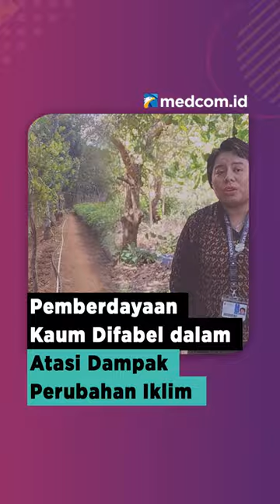PEMBERDAYAAN KAUM DIFABEL DALAM ATASI DAMPAK PERUBAHAN IKLIM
Perubahan iklim telah menjadi masalah global dan memiliki dampak signifikan terhadap banyak orang, terutama kelompok rentan seperti penyandang disabilitas. Pemberdayaan kaum disabilitas atau difabel di berbagai bidang dianggap penting agar mereka bisa mengatasi dampak buruk dari perubahan iklim.

Hal inilah yang menjadi dasar kolaborasi antara Monash University asal Australia dan Gerakan Advokasi Transformasi Disabilitas untuk INKLUSI (GARAMIN) melalui support Departemen Luar Negeri dan Perdagangan Australia (DFAT) via KONEKSI dalam memberdayakan kaum difabel terkait tantangan iklim.

Dampak perubahan iklim sudah terjadi secara berkala, dengan yang terparah bisa saja terjadi belasan hingga puluhan tahun ke depan. Petrus mengatakan pemerintah desa harus membuat program yang bisa mengantisipasi hal ini, apabila perubahan iklim memicu kekeringan berkepanjangan dan lainnya.

"Apabila terjadi perubahan iklim berkepanjangan, kita masyarakat bisa terlibat. Karena dampak dari perubahan iklim ini berkaitan dengan kemiskinan, kesehatan, dan gizi. Tugas pemerintah desa adalah mengumumkan kebijakan untuk menyelesaikan persoalanan ini," tutur Petrus Lazaar Timate, Kepala Desa Besmarak, Kecamatan Nekamese, Kabupaten Kupang, Provinsi Nusa Tenggara Timur, Kamis, 27 Juni 2024.

Ia memberi gambaran bahwa hampir 80 persen masyarakat di desanya adalah petani, maka dari itu perubahan iklim akan sangat berdampak kepada mereka. Perlu ada program-program yang membudidayakan lahan yang selama ini kurang dimanfaatkan.

"Ini contoh. Lahan ini dulu hanya mente (kacang mete), keliling dengan Jambu Mente. Baru di tahun 2018, kita ubah menjadi lahan holtikultura. Tetapi memang tidak semua. lahan ini secara keseluruhannya ada 30-an hektare. Tetapi baru dikelola untuk tanaman holtikultura sekitar 8-9 hektare. Ini bagian daripada kita untuk bagaimana membuat pendapatan masyarakat ini meningkat," ujarnya.

"Kami mau supaya kelompok difabel ini bisa mendapatkan informasi terkait pelatihan, kemudian bagaimana teman-teman difabel juga bisa bekerja, baik di sektor formal maupun informal. Lalu kami mendapatkan tawaran dari University untuk bekerja sama. Karena teman-teman kelompok difabel ini sudah ada, tapi pemahaman tentang isu perubahan iklim itu masih minim," kata Berti Malingara Vice Director GARAMIN.

Salah satu warga penyandang disabilitas netra Mama Ima mengungkapkan bahwa tahun lalu ada bantuan irigasi tetes dari GARAMIN. Hasilnya cukup lumayan dan meringankan di saat penyiraman tanaman.

"Ketika terjadi perubahan iklim di mana hujan panas, kami masih menggunakan sumur bor. Tapi itu harus berhemat. Apalagi tidak pakai irigasi tetes. Jadi pemakaiannya manual, kita siram, Itu juga makan waktu dan tenaga," kata Mama Ima.

"Tapi setelah ada irigasi, waktu banyak bisa kumpul dengan keluarga. Ada yang datang, kita bisa cerita-cerita sambil kita siram. irigasi tetes sangat membantu. Dari kebun ini hasilnya kita tanam tomat sama buncis, tambah tumpang sarinya sayur, pok cai," lanjut dia.

Mama Ima mengakui adanya peningkatan hasil dibanding dulu setelah menggunakan irigasi tetes, air cukup, hama juga berkurang. Dibandingkan dulu, air relatif kurang, hama banyak, dan membawa kerugian bagi petani.

Desa Besmarak memiliki 40 hektare lahan pertanian, di mana hanya 11 hektare yang saat ini dibudidayakan penduduk. Tanaman hortikultura secara signifikan meningkatkan ekonomi lokal, menghasilkan pendapatan tahunan antara Rp100 juta dan Rp500 juta.

Desa ini telah menerapkan sistem irigasi tetes untuk lahan pertaniannya. Metode ini menghemat air dengan membiarkan air menetes perlahan-lahan ke akar tanaman. Dengan  kemajuan-kemajuan tersebut, Desa Besmarak dinilai siap menjadi proyek percontohan pertanian di Kabupaten Kupang.

KONEKSI adalah inisiatif kolaboratif di sektor penelitian dan inovasi yang mendukung kemitraan antara organisasi Australia dan Indonesia untuk kebijakan dan teknologi yang inklusif dan berkelanjutan.